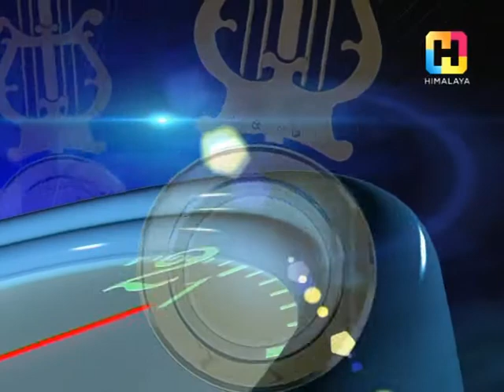Pradip Kumar Udaya in Samaya Sandarva with Krishna Malla